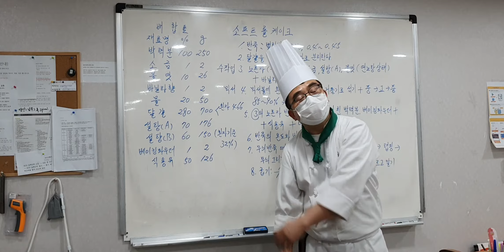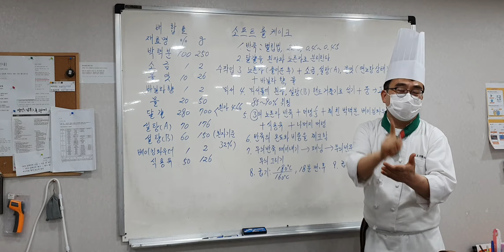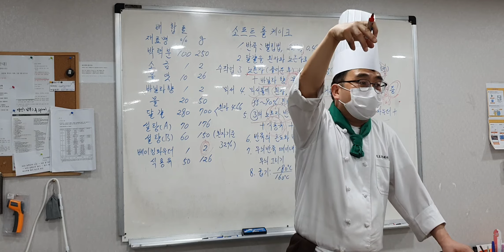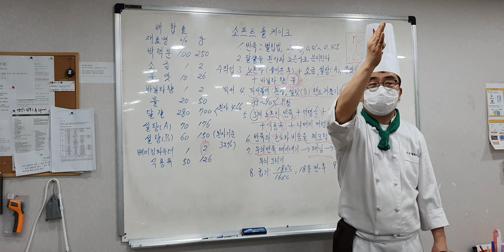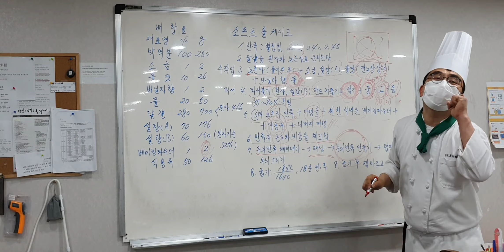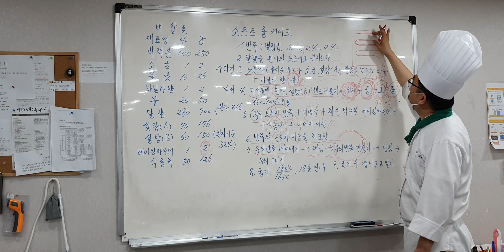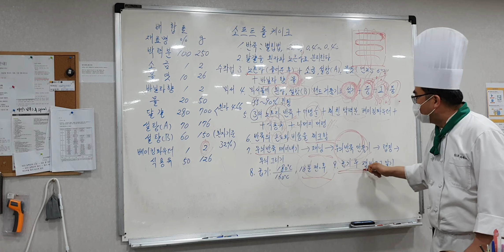10. 소프트 롤케이크_ 제조공정 설명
실습 전 설명 영상입니다.